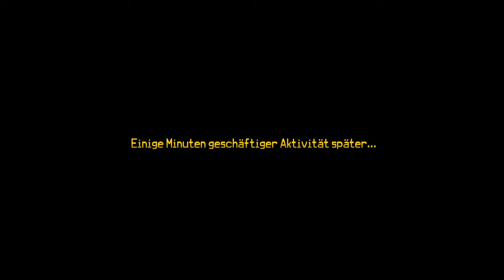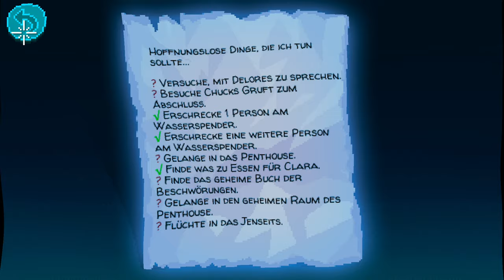#16 ● Der letzte Thimbleberry-Kuchen ● Thimbleweed Park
Kommentiertes Gameplay zum Spiel "Thimbleweed Park" von 2017. Das Spiel wurde von Terrible Toybox entwickelt. Ich wünsche euch viel Spaß mit dem Let's Play.

Die Handlung von Thimbleweed Park:
Die Haupthandlung von Thimbleweed Park spielt im Jahr 1987. Im Fluss nahe der heruntergekommenen Kleinstadt Thimbleweed Park wird eine Leiche gefunden. Die zwei FBI-Agenten Angela Ray und Junior-Agent Antonio Reyes ermitteln im Mordfall, wobei sie zunächst vom örtlichen Sheriff behindert werden. Auch der örtliche Leichenbeschauer und Gerichtsmediziner ist keine große Hilfe. Statt dessen wimmelt es in der Kleinstadt von zahlreichen Automaten, den sogenannten Trons. Diese sind allesamt mit einer künstlichen Intelligenz ausgestattet und werden mit austauschbaren Elektronenröhren betrieben.

In der Zwischenzeit kehrt die junge Spieleprogrammiererin Delores Edmund nach Thimbleweed Park zurück. Sie hatte vor einigen Jahren die Stadt verlassen, um bei einer Computerspielefirma zu arbeiten. Darüber war ihr Onkel Chuck Edmund, der reiche und exzentrische Stadtgründer, Hotelbesitzer und Betreiber einer Kissenfabrik, so erbost, dass er sie zunächst aus dem Testament streichen ließ.

Auf einem verlassenen Zirkusgelände lebt der verbitterte und soziopathische Clown Ransome, der einst durch Bühnenshows, in denen er das Publikum gezielt beleidigte, Berühmtheit erlangte. Dies ging solange gut, bis er von Madame Morena, einer voodoobegabten Zigeunerin, mit einem Fluch belegt wurde. Seit jenem verhängnisvollen Tag ist er pleite, kann sein Makeup nicht mehr entfernen und wird von sämtlichen Stadtbewohnern gemieden.